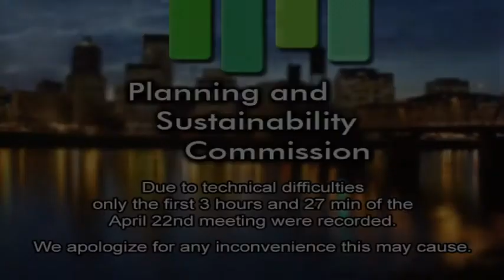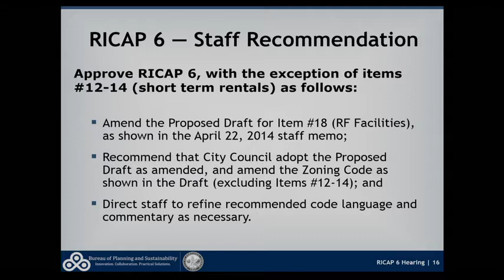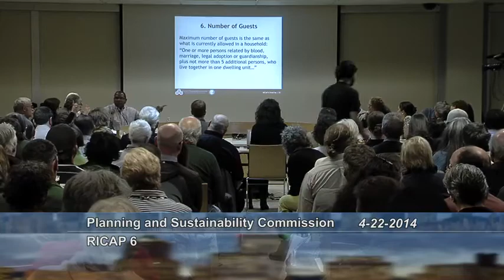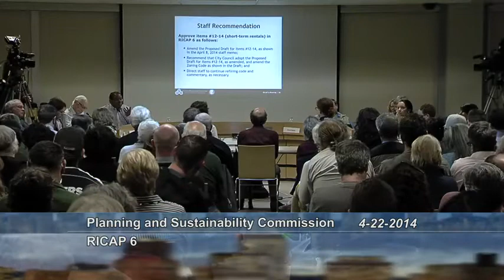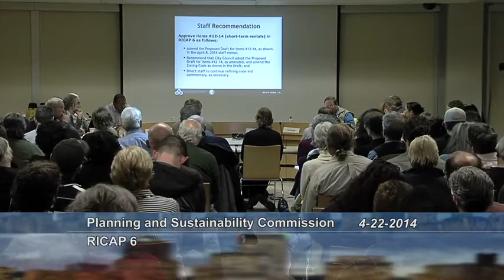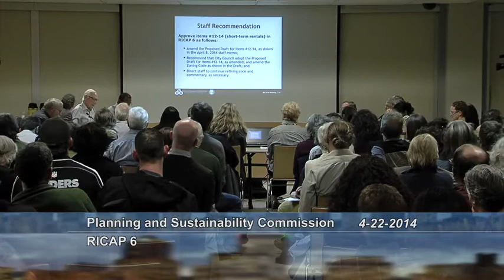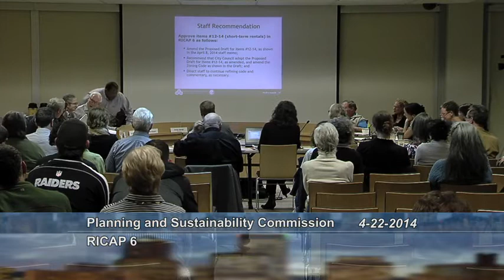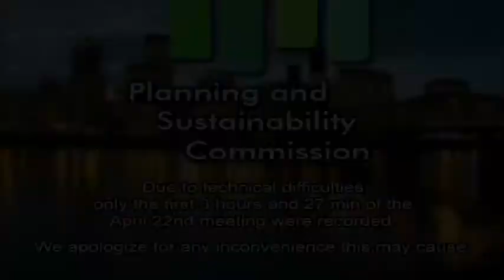PSC Meeting April 22, 2014